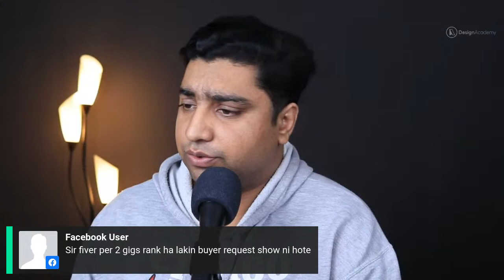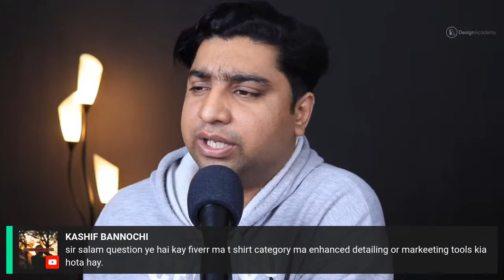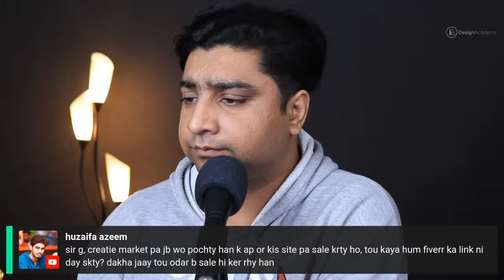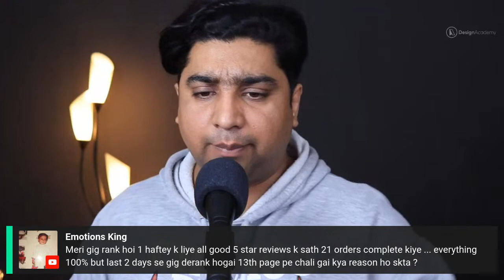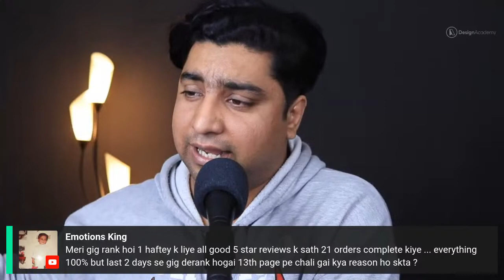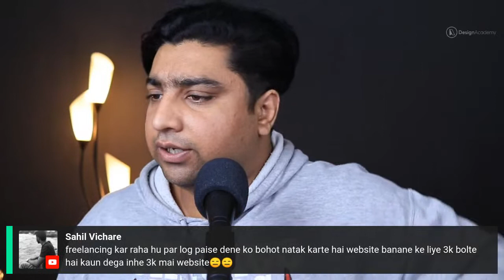Graphic Designing & Freelancing Tips - QnA with Design Academy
Adobe Illustrator Live Trainings Registration is open now.

This is live streaming for freelancing and graphic design tips and tricks.
Freelancing, Graphic Designing Tips - Live with Design Academy